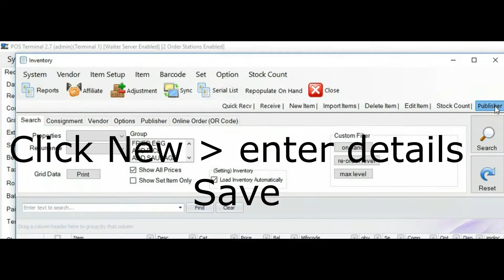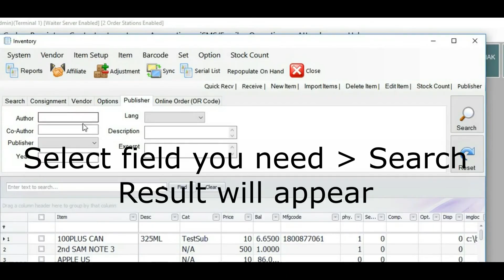How to Use Book Store Publisher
Here are some easy steps that teach you how to use book store publisher using the POS Market POS System.

to know more about POS Market POS System.

Worldwide Support (GMT +8)
Mon – Fri: 8.30am – 8.00pm
Sat: 9.00am – 6.00pm
Sun: 2.00pm – 6.00pm